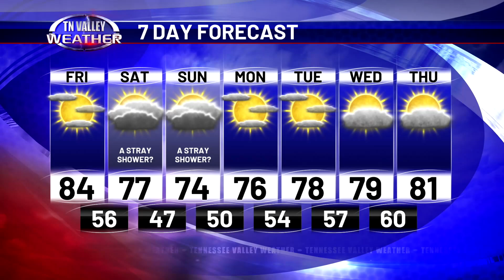October 25, 2024 - Wake-Up Weather